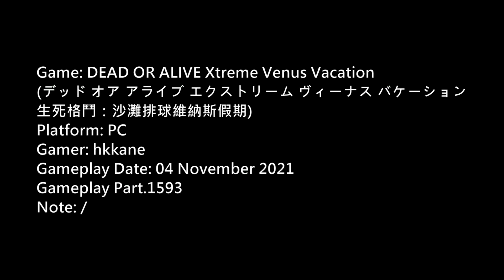DOA Xtreme Venus Vacation PC Gameplay P.1593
生死格鬥：沙灘排球維納斯假期)
Platform: PC
Gamer: hkkane
Gameplay Date: 04 November 2021
Gameplay Part.1593
Note: /